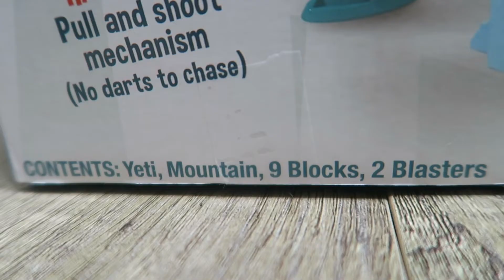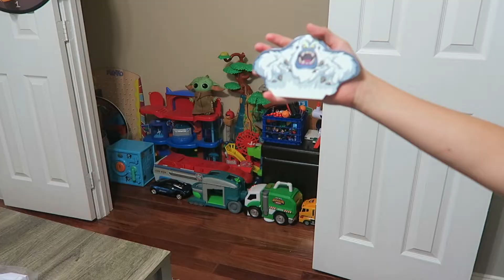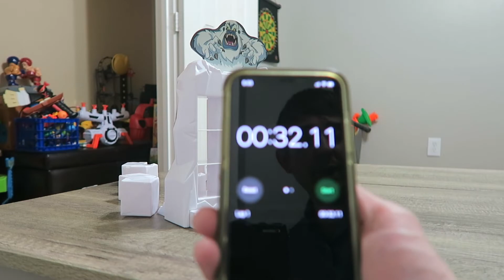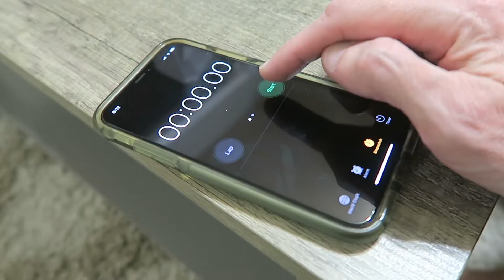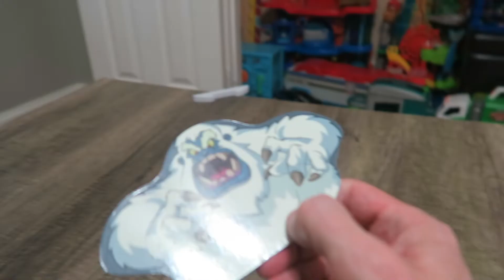AVALANCHE Blast The Most Blocks To Win Game Review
Cash & Uncle Jeff play AVALANCHE!!  Knock down the most blocks to win the game!!